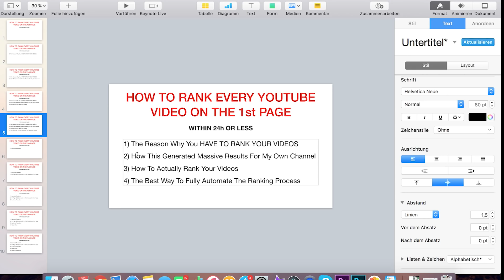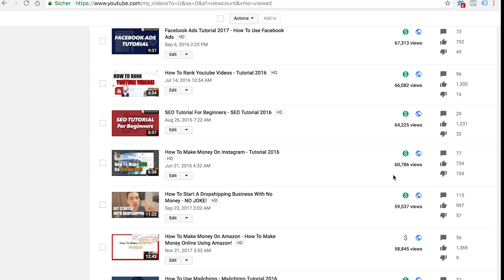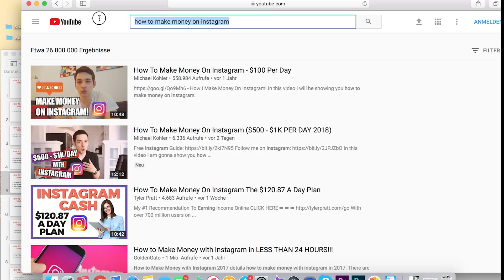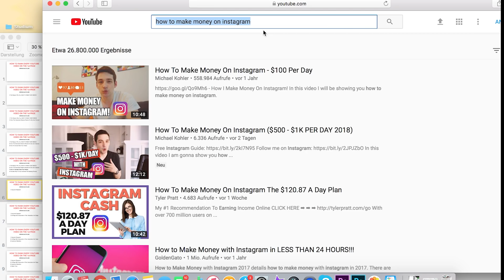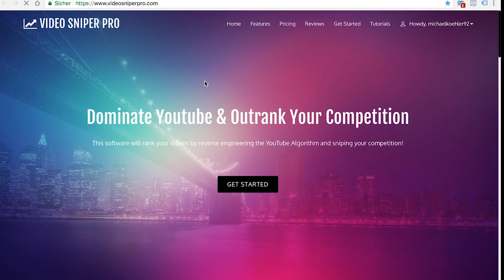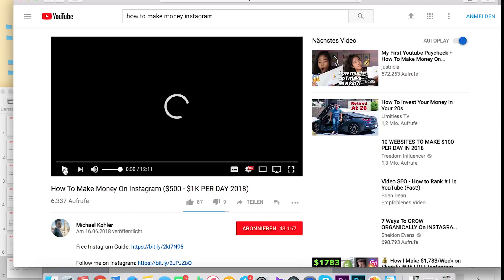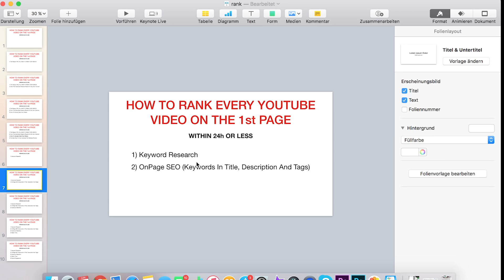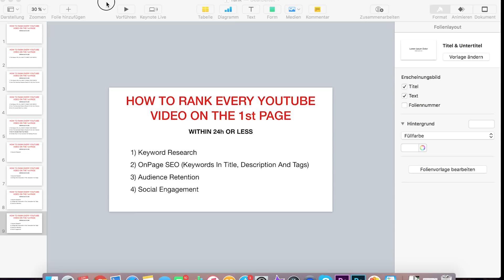How To Rank Videos On Youtube - Youtube Video SEO 2019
In this video I am gonna be showing you How To Rank Videos On Youtube.

Honestly guys imagine generating views and subscribers on autopilot even while sleeping or on vacation because your video ranks on the first page of in the video!

This should be treated as the best Youtube Video SEO guide 2019.

That's exactly why in this video i'm going to show you how to get more views on youtube in in fact, this strategy is one the main reasons that i quickly grew my channel to over 55,000 Subscribers.

I am going to cover exactly the following:

- The Reason Why You HAVE TO RANK YOUR VIDEOS
- How This Generated Massive Results For My Own Channel
- How To Actually Rank Your Videos
- The Best Way To Fully Automate The Ranking Process (Use VideoSniper Pro to do so)

You have to do a few things like:

1) Keyword Research
2) OnPage SEO (Keywords In Title, Description And Tags)
3) Audience Retention
4) Social Engagement

So do you know understand How to rank videos on youtube fast and easy. Well I am sure you do because you watched this tutorial.

This is also How to Rank Videos High on YouTube - How to Rank YouTube Videos - 2018 Software Ranks YouTube Video.